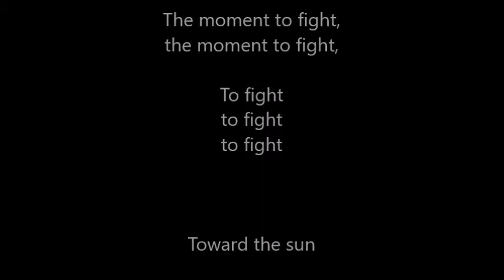DC/Marvel - This is War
Im so sorry, I did save the pictures links but for some reason I just lost them all I think I accidentally deleted them... I dunno what happened to them next time I will put the links in the description though.

song: This is War
by: Thirty Seconds to Mars
program: Windows Movie Maker